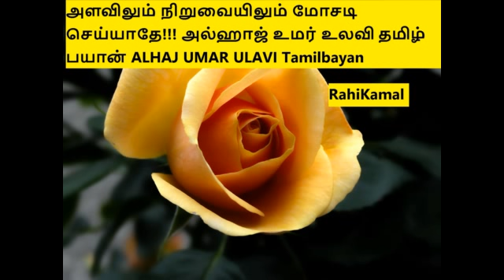அளவிலும் நிறுவையிலும் மோசடி செய்யாதே!!! அல்ஹாஜ் உமர் உலவி தமிழ் பயான் ALHAJ UMAR ULAVI Tamilbayan